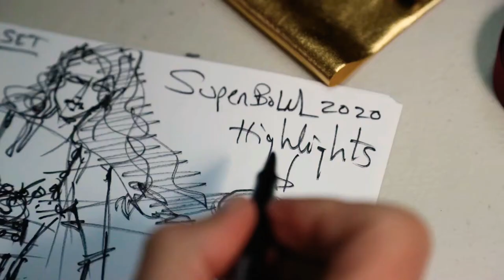The Making Of Shakira's Super Bowl Outfits _ Así se hizo el vestuario del show de la Super Bowl